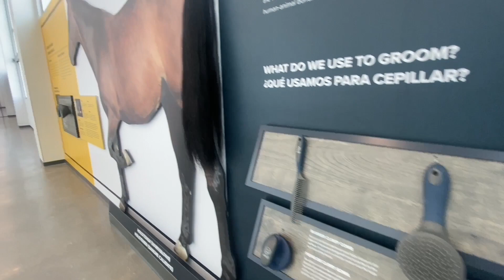Temple Grandin Equine Center 2022, Denver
The Temple Grandin Equine Center is now open at the CSU Spur Campus!

Here's a look at the amazing new home to 7 horses, equine-assisted services, interactive education, and research for the community.